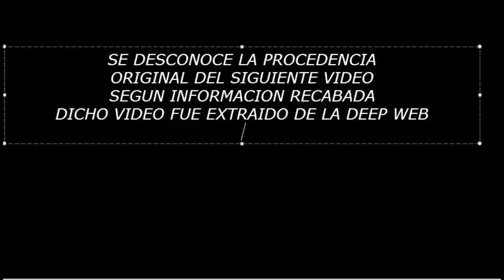OVNI DERRIBADO, EXTRAÑO VIDEO